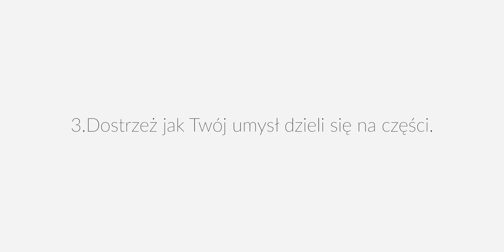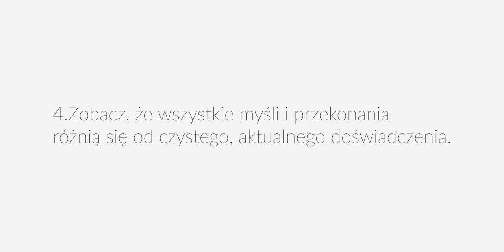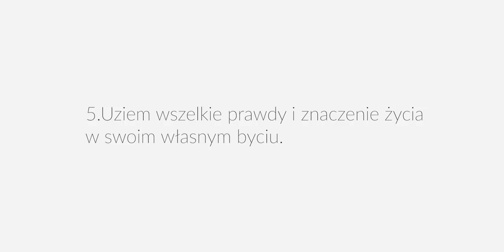POTĘGA SAMOOBSERWACJI - ZOSTAŃ MISTRZEM CZYSTEJ ŚWIADOMOŚCI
💖Dzięki!

🎵Muzyka:
W większości używam muzyki z serwisu Artlist.
Muzyka:
-The Dreamer   Chill Mix - Beautiful Chill Out Music.,